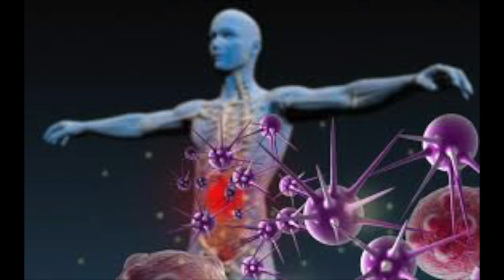Dr. Potla Rama Koteswar Rao # Yoga Motivator # Acupuncture Therapist # Covid19# corona.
Interview with Dr. Potla Rama Koteswar Rao # Yoga Motivator # Acupuncture Therapist Covid19 corona.
Doctors of the World are really pleased to be able to share with you Coronavirus (COVID-19) advice for patients in 60 languages, We have been keeping you up-to-date with information on the developments in India and the world that have a bearing on our health and ...
The pandemic's spread is creating new challenges for doctors who usually care ... His diabetes patients, a high-risk group for coronavirus infection, want to know: ... Up-to-date information on coronavirus is available for free.
The coronavirus (COVID-19) is making people sick with flu-like symptoms. Read this article to learn how to protect your family, and to know when to call your doctor. ...
Foods That Boost the Immune System
Citrus fruits.
Red bell peppers.
Broccoli.
Garlic.
Ginger.
Spinach.
Yogurt.
Almonds.
The following foods may help to boost the immune system: Blueberries. Share on Pinterest Blueberries have antioxidant properties that may boost the immune system. Dark chocolate. Turmeric. Oily fish. Broccoli. Sweet potatoes. Spinach. Ginger.
Get cured with these simple yoga asanas and raise your immunity level. Regular yoga practices is the best way to cure cold and cough.
Yoga Poses for Boosting Immunity and Reducing Stress
Prasarita Padottanasana (Wide-Legged Standing Forward Bend) ...
Parivrtta Prasarita Padottanasana (Revolved Wide-Legged Standing Forward Bend) ...
Knee-Down Squat. ...
Balasana (Child's Pose, variation) ...
Dolphin Pose. ...
Parivrtta Janu Sirsasana (Revolved Head-of-the-Knee Pose)
An immunity strengthening pose, fish pose or matsyasana is an elevated pose which detoxifies you and boosts energy levels. Plus, it can also open up nasal passageways and relieve congestion, which is excellent if you have been feeling under the weather.